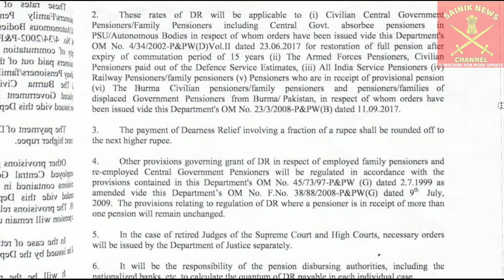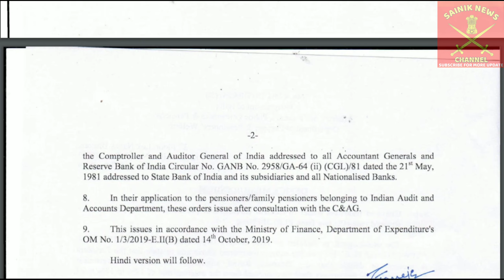पेंशन विभाग ने जारी किया आदेश सभी पेंशनभोगियों के लिए पेंशन में हुई बढोतरी और साथ में एरियर भुगतान